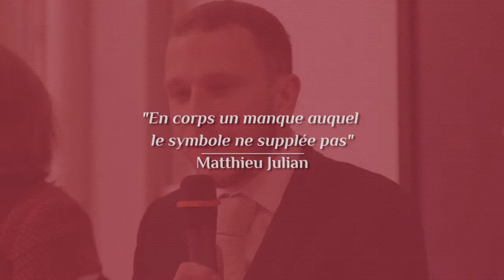Matthieu JULIAN - En corps un manque auquel le symbole ne supplée pas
► Voici un extrait de l'intervention de Monsieur Matthieu JULIAN lors du XXXVIème colloque du RPH intitulé "Suites de l'Œdipe : destins de la castration et du penisneid". Celui-ci s'est déroulé à Paris le 30 mars 2019.

➥ Réalisé par Olia Maruani (Auteur, Réalisateur, Vidéaste)